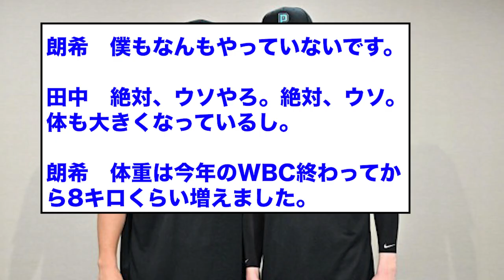【メジャー】佐々木朗希さん、大谷翔平を意識し過ぎた結果がこちらwwwww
引用URL